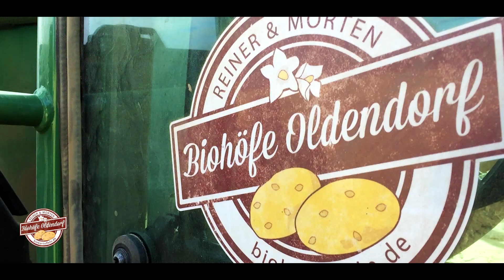Et si on partait en 🇩🇪 faire un tour en 724? || Biohöfe Oldendorf Gbr || Fendt || Reiner & Morten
🇫🇷 : Retour sur le mois de juin avec une petite vidéo tournée en Allemange sur une exploitation en agriculture biologique. Le déchaumage s'effectue après un ensilage de seigle qui est vendu pour la méthanisation. Le tracteur est un Fendt 724  et le déchaumeur provient de la marque Alpego.

🇩🇪 : Kehren Sie zum Monat Juni mit einem kleinen Video zurück, das in Deutschland auf einem Bauernhof im ökologischen Landbau gedreht wurde. Die Stoppelbearbeitung erfolgt nach einer Roggensilage, die zur Methanisierung verkauft wird. Der Traktor ist ein Fendt 724 und die Stoppeln stammen von der Marke Alpego.

🏴󠁧󠁢󠁥󠁮󠁧󠁿 : Return on the month of June with a small video  in Germany on a farm in organic farming. Stubble cultivation is carried out after a rye silage that is sold for methanation. The tractor is a Fendt 724 and the stubble comes from the Alpego brand.